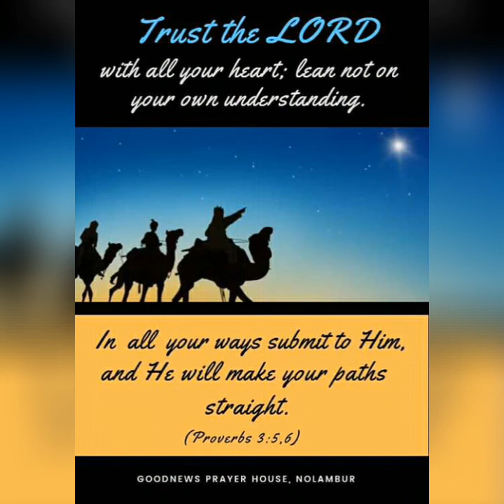බෙත්ලෙහෙම් පුරේ ll bethlehem pure ll නත්තල් ගීතිකා ll christmas hymns